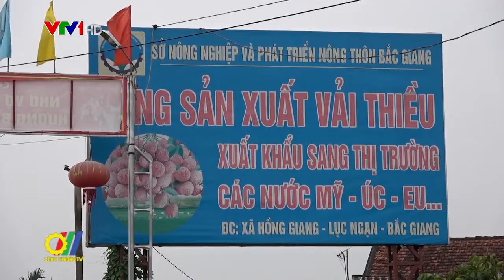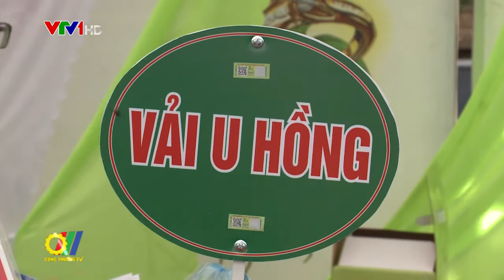Bộ Công Thương tích cực tháo gỡ khó khăn cho xuất khẩu vải tươi lần đầu sang Nhật Bản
Bộ Công Thương vừa có văn bản gửi Sở Công Thương tỉnh Hải Dương và Sở Công Thương tỉnh Bắc Giang liên quan đến việc tháo gỡ khó khăn, thúc đẩy xuất khẩu quả vải tươi lần đầu tiên sang Nhật Bản…